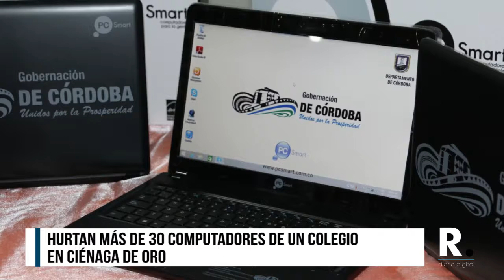Hurtan más de 30 computadores de un colegio en Ciénaga de Oro